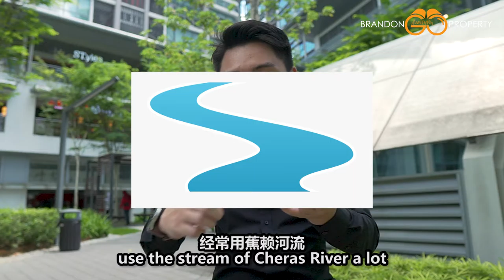Cheras Maluri name came from a river?! | Brandon Site Visit - ep.7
Hi, YouTube fans! Brandon Go Property is a channel that introduces true-blue property projects walkthrough and explanatory video.

Brandon Go Property strives to educate the audience on how to choose a property for investment, self-living purposes.

大家好！我是Brandon。

”Brandon Go Property” 是一个马来西亚房地产知识频道。我们会在这里分享关于，自住房产，投资房产的最新项目。
热爱房地产知识的观众，你们的支持是我们最大的动力。

每个人都有权利知道关于房地产的知识。